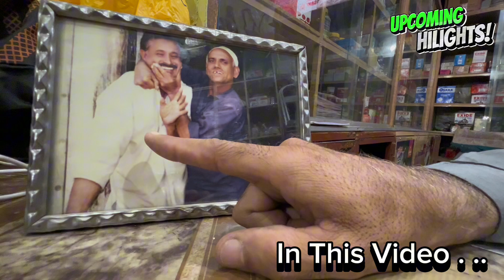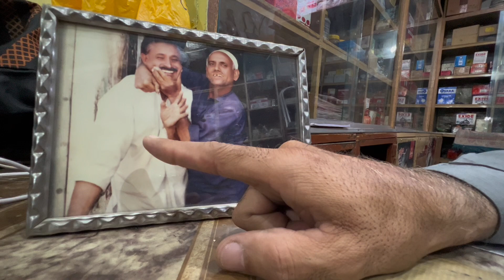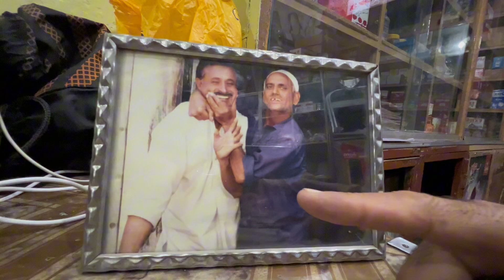Vespa’s Sidecar Removal 😱 | Brake Fixing | Meeting With Vespa Store Owner | Vespa Senior Mechnics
In this video, we take you through the process of removing a Vespa’s sidecar, step-by-step brake repair, and a special visit to meet the owner of our local Vespa store. Whether you’re a seasoned Vespa enthusiast or a curious newbie, this video has something for you.